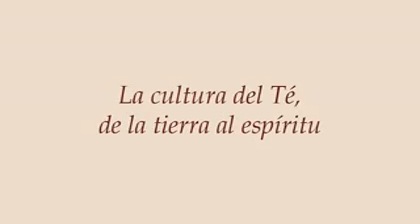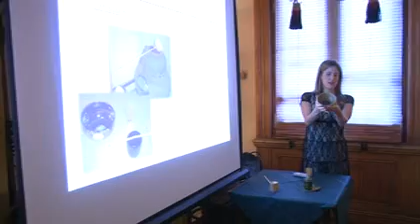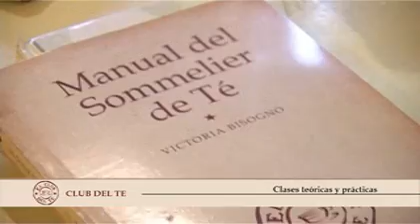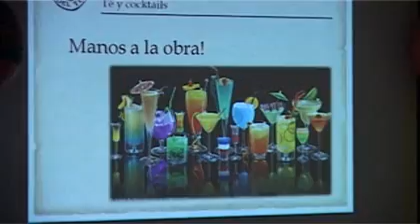TEA SOMMELIER Certificación Internacional - El Club del Té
EL CLUB DEL TÉ
La cultura del Té, de la tierra al espíritu.

Seguinos en Twitter: @ElClubDelTe

El Club del Té, la primera organización de Argentina dedicada íntegramente a la difusión de la cultura del Té, te invita a hacerte socio y a participar de sus eventos y actividades:
- Cursos y seminarios
- Catas y degustaciones de Té
- Tea Sommelier -- Certificación Internacional (Londres)
- Tea Blending
- Análisis sensorial del Té
- Acceso a la biblioteca del Té
- Tardes de Té
- Té y arte
- Té y meditación
- Ceremonia del Té
- Viajes temáticos
- Newsletter mensual